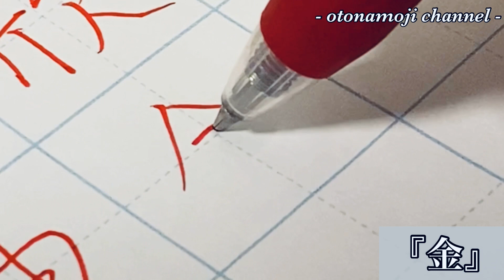【見るだけ簡単！】美文字練習動画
今回は『見るだけ簡単！美文字練習動画』です！
この動画を見て頂き、一緒に書いてもらえると嬉しいです！
是非、最後まで観て下さいね！😊✨

《動画内で使用している道具はこちら》
◆ ◆  ZEBRAサラサクリップ赤0.7mm

◆ソフト下敷きA4 2.0